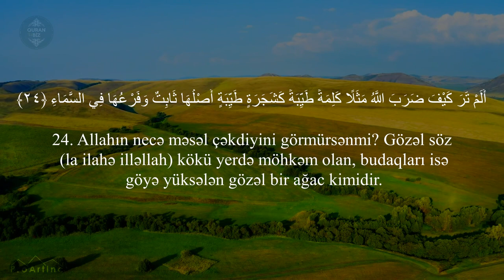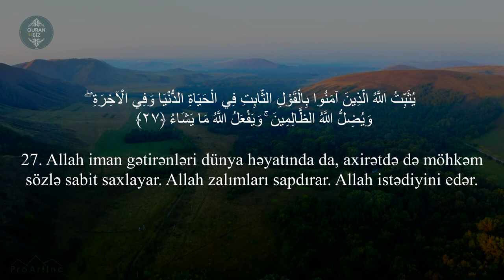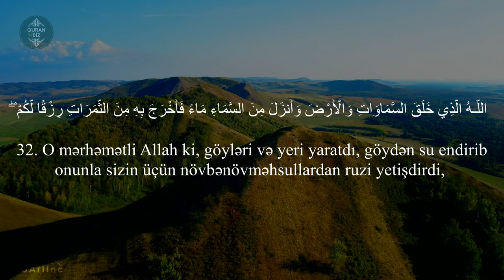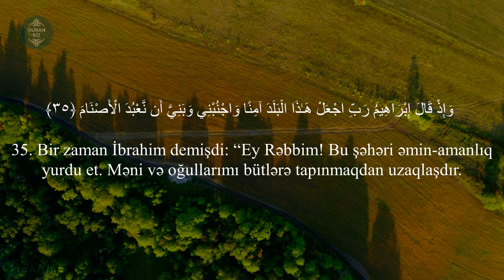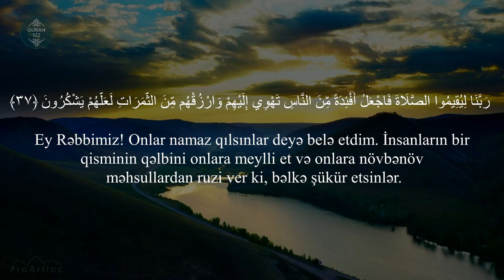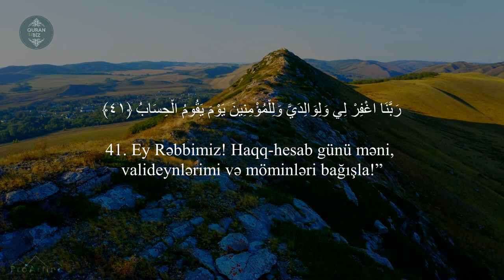İbrahim surəsi (24 - 41) Abdullah Al Bu'ayjaan | سورة ابراهيم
Qari:Abdullah Al Bu'ayjaan
14. İbrahim surəsi |  سورة ابراهيم
 "İbrahim" surəsi, 52 ayə,

Məşhur qarilər:
İdris Abkar.
Saad Al Ghamdi
Mişari ar-Raşid
Feysal ar-Ruşud
Muhammad Al-Luhaidan
Abdul Həlim
İslam Subhi

 1. Fatihə surəsi 2. əl-Bəqərə surəsi 3. Ali-İmran surəsi 4. ən-Nisa surəsi
5. əl-Maidə surəsi 6. əl-Ənam surəsi 7. əl-Əraf surəsi 8. əl-Ənfal surəsi
9. ət-Tovbə surəsi 10. Yunus surəsi 11. Hud surəsi 12. Yusuf surəsi
13. ər-Rad surəsi 14. İbrahim surəsi 15. əl-Hicr surəsi 16. ən-Nəhl surəsi
17. əl-İsra surəsi 18. əl-Kəhf surəsi 19. Məryəm surəsi 20. Ta ha surəsi
21. əl-Ənbiya surəsi 22. əl-Həcc surəsi 23. əl-Muminun surəsi
24. ən-Nur surəsi 25. əl-Furqan surəsi 26. əş-Şuəra surəsi
27. ən-Nəml surəsi 28. əl-Qasas surəsi 29. əl-Ənkəbut surəsi
30. ər-Rum surəsi 31. Loğman surəsi 32. əs-Səcdə surəsi
33. əl-Əhzab surəsi 34. Səba surəsi
35. Fatir surəsi 36. Ya sin surəsi 37. əs-Saffat surəsi
38. Sad surəsi 39. əz-Zumər surəsi 40. Ğafir surəsi
41. Fussilət surəsi 42. əş-Şura surəsi 43. əz-Zuxruf surəsi
44. əd-Duxan surəsi 45. əl-Casiyə surəsi 46. əl-Əhqaf surəsi
47. Muhəmməd surəsi 48. əl-Fəth surəsi
49. əl-Hucurat surəsi 50. Qaf surəsi 51. əz-Zəriyət surəsi
52. ət-Tur surəsi 53. ən-Nəcm surəsi 54. əl-Qamər surəsi
55. ər-Rahmən surəsi 56. əl-Vaqiə surəsi 57. əl-Hədid surəsi
58. əl-Mucadilə surəsi 59. əl-Həşr surəsi 60. əl-Mumtəhənə surəsi
61. əs-Saff surəsi 62. əl-Cumuə surəsi 63. əl-Munafiqun surəsi
64. əl-Təğabun surəsi 65. ət-Talaq surəsi 66. ət-Təhrim surəsi
67. əl-Mulk surəsi 68. əl-Qaləm surəsi 69. əl-Həqqa surəsi
70. əl-Məaric surəsi 71. Nuh surəsi 72. əl-Cinn surəsi
73. əl-Muzzəmmil surəsi 74. əl-Muddəssir surəsi
75. əl-Qiyəmə surəsi76. əl-İnsan surəsi 77. əl-Mursəlat surəsi
78. ən-Nəbə surəsi 79. ən-Nəziət surəsi 80. Əbəsə surəsi
81. ət-Təkvir surəsi 82. əl-İnfitar surəsi 83. əl-Mutaffifin surəsi
84. əl-İnşiqaq surəsi 85. əl-Buruc surəsi 86. ət-Tariq surəsi
87. əl-Əla surəsi 88. əl-Ğaşiyə surəsi 89. əl-Fəcr surəsi 90. əl-Bələd surəsi
91. əş-Şəms surəsi 92. əl-Leyl surəsi 93. əd-Duha surəsi
94. əş-Şərh surəsi 95. ət-Tin surəsi 96. əl-Ələq surəsi
97. əl-Qadr surəsi 98. əl-Beyyinə surəsi 99. əz-Zəlzələ surəsi
100. əl-Adiyat surəsi 101. əl-Qariə surəsi 102. ət-Təkəsur surəsi
103. əl-Əsr surəsi 104. əl-Huməzə surəsi 105. əl-Fil surəsi
106. Qureyş surəsi 107. əl-Maun surəsi 108. əl-Kovsər surəsi
109. əl-Kəfirun surəsi 110. ən-Nəsr surəsi 111. əl-Məsəd surəsi
112. əl-İxlas surəsi 113. əl-Fələq surəsi 114. ən-Nəs surəsi